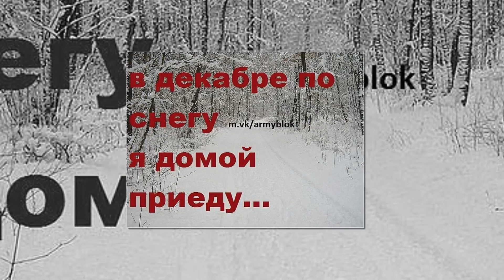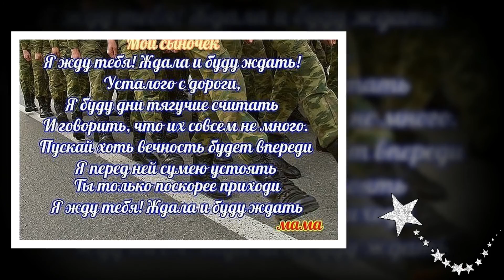ДМБ сына!02.12.2016 г.